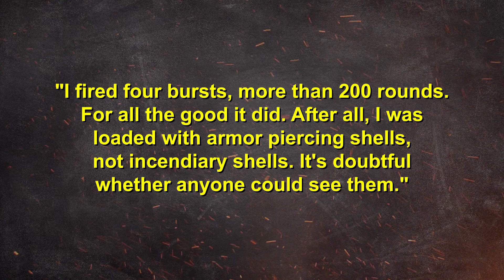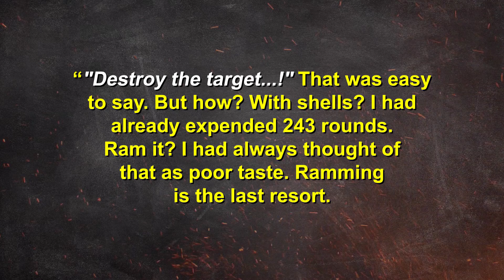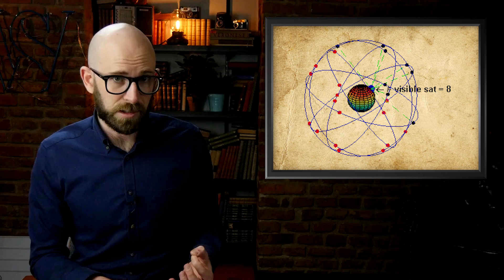How Does GPS Actually Work and Why Many GPS Devices are About to Stop Working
If you are using an old Sat Nav, visit this link to update your Tom Tom devices now

In this video:

Developed over the course of decades, GPS has become far more ubiquitous than most people realize. Not just for navigation, its extreme accuracy in time keeping (+/- 10 billionths of a second) has been used by countless businesses the world over for everything from aiding in power grid management to helping manage stock market and other banking transactions.